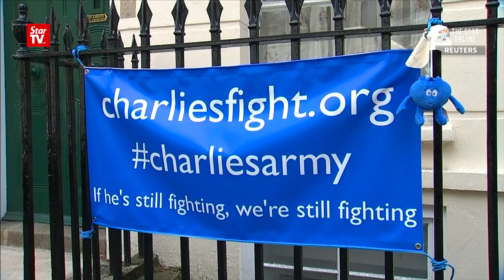'Our beautiful boy', baby Charlie Gard, has died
Charlie Gard, the terminally ill baby at the centre of a heart-rending legal debate over treatment, has died.